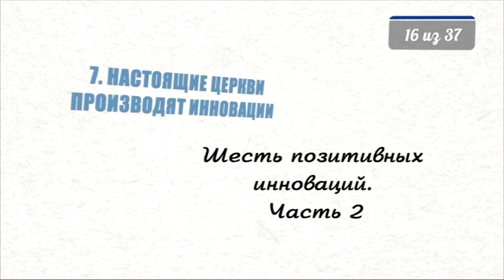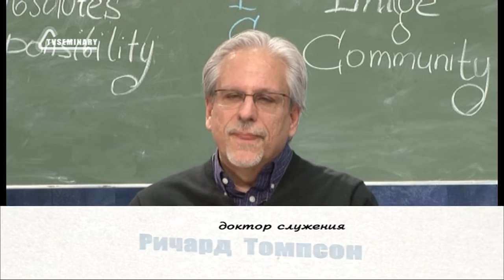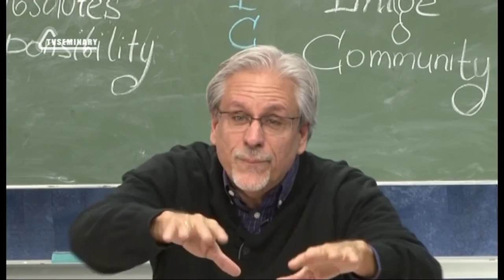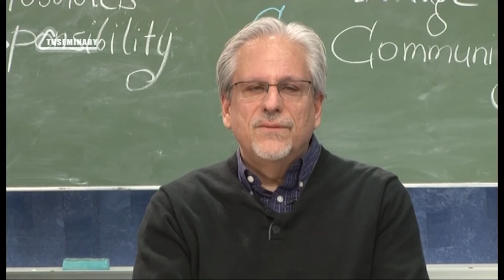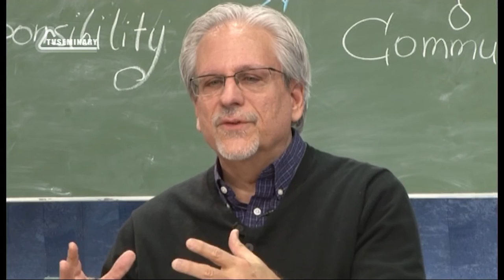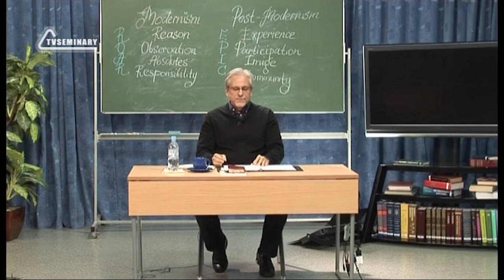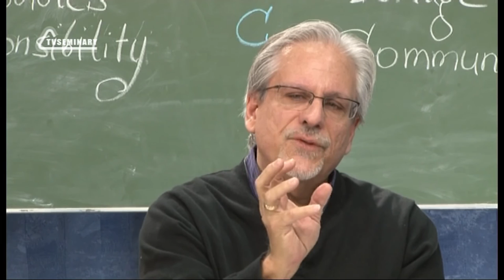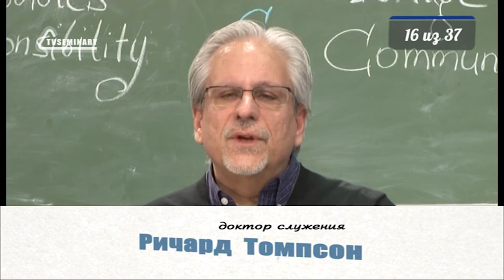PT515 Rus 16 Настоящие церкви производят инновации Шесть позитивных инноваций Часть 2